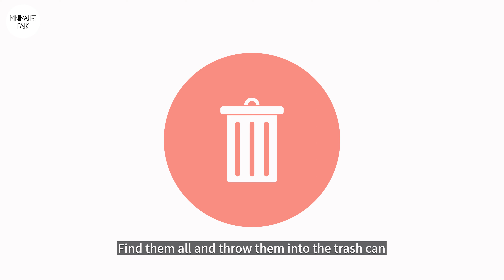Minimalism - Socks｜How many pairs of socks do you have? ｜Sock Break｜Sock Organization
Minimalist Life - Socks

I have 8 pairs of socks, 5 pairs of winter and 2 pairs of summer socks.
All of my socks are solid colors
I try to buy the same type of socks
This way, I don't have to struggle to put together a pair every time I organize them
One is broken and thrown away, the other is left with the other pair

I tried a lot of ways to stack socks, but they all took a lot of time
In the end, I chose not to stack my socks
My method of storing socks is the "neat and tidy method"
Fold the long socks in half, and then align them with the other socks.
They are all the same style, no need to match them one by one
Save time on organization

How many pairs of socks do you have?
How many pairs of socks do you need?
Do you have a drawer full of socks?
Do you always wear the same ones that are most comfortable?
Are there socks that haven't been worn once in years?
If you bought new socks and never opened them, you should either take them out or put them on.
Either take them out and wear them or give them to someone who needs them!

Socks that have lost their elasticity, socks that have holes, socks that have only one piece left, socks that don't fit your style.
Find them all and throw them in the trash!

Okay! Start sorting your socks!